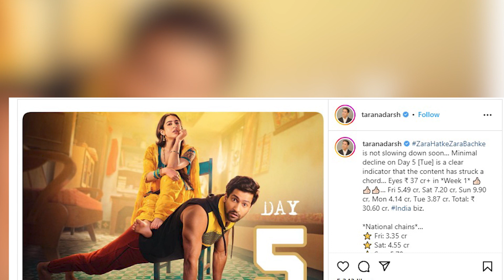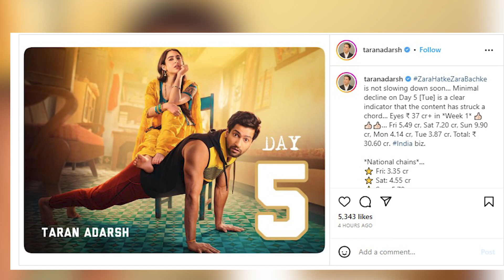Vicky- Sara seek blessings at Siddhivinayak temple post 'Zara Hatke Zara Bachke' success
Vicky Kaushal and Sara Ali Khan are currently basking in the success of their recently released film, 'Zara Hatke Zara Bachke'. To express their gratitude for the success of their film, Sara and Vicky visited Siddhivinayak temple.